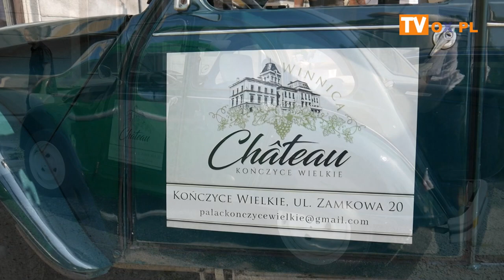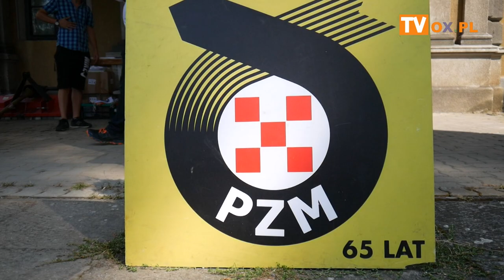[FLESZ] Runda Mistrzostw Śląska Pojazdów Zabytkowych – 22.08.2021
W niedzielę (22.08) na terenie Winnicy Czateau w Kończycach Wielkich odbyła się
Runda Mistrzostw Śląska Pojazdów Zabytkowych – IV Rajd Synchroniczny o Puchar Sołtysa Kończyc Wielkich